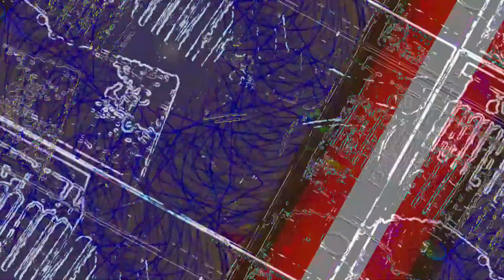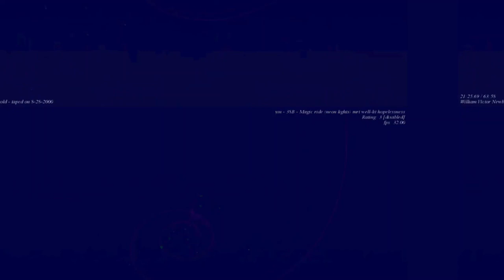[EPILEPSY WARNING] Movie 23 06 11 12h28m24s *Photosensitivity Warning*